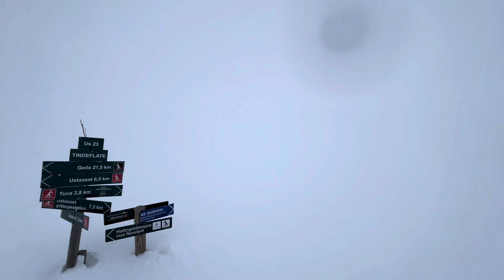28. mars 2024